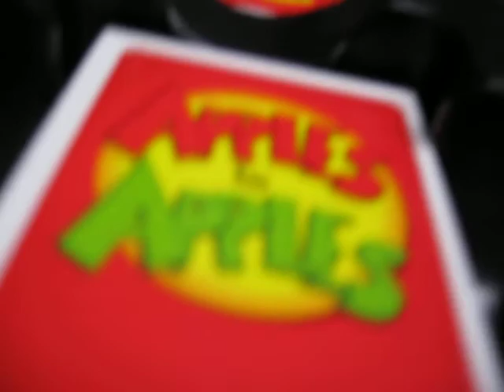Apples to Apples!!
playing Apples to Apples!! one of the best games ever!! Love it!!!